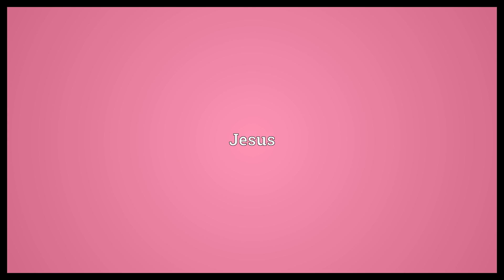King of Kings Meaning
Video shows what King of Kings means. Jesus.  King of Kings Meaning. How to pronounce, definition audio dictionary. How to say King of Kings. Powered by MaryTTS, Wiktionary